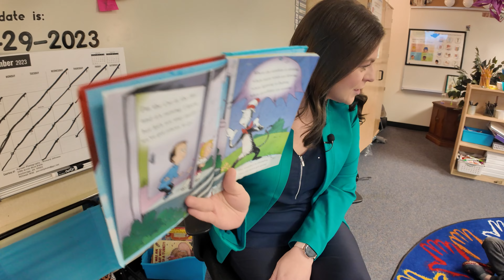Weather Lab - Tudor Montessori